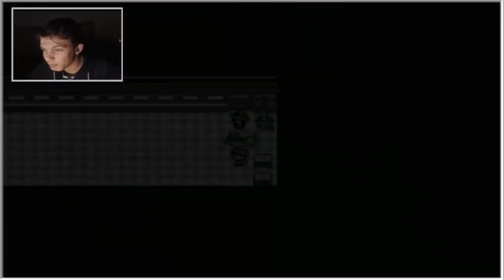TROPPI NON-MORTI! VOGLIONO UCCIDERMI - POKEMON CREPUSCOLO [EP.02]